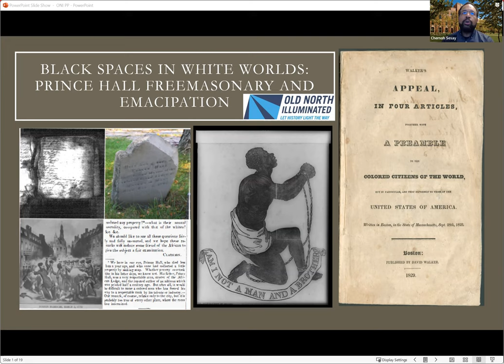Black Spaces in White Worlds: Prince Hall Freemasonry, Emancipation and the Contingencies of Empire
Recorded February 22, 2023. As Americans weathered the turbulent days of the Revolutionary War and early republic, African Americans carved out their own religious and political spaces in the new nation. In this talk, Dr. Chernoh Sesay of DePaul University explored how enslaved and marginalized people of African descent fashioned community in unexpected places and played pivotal roles in historic change. Special attention was given to Black religious and political spaces in Boston, including the emergence of Prince Hall Freemasonry, a branch of Freemasonry for African Americans founded by the Beacon Hill abolitionist Prince Hall.

Drawing on archival material from Boston’s churches and recent scholarship, Dr. Sesay explored the themes of gender, ritual kinship, abolition, and emancipation in Black religious spaces. This talk also considered how the circumstances and contradictions of the American Revolutionary era were shaped by the religious and political experiences of African Americans.